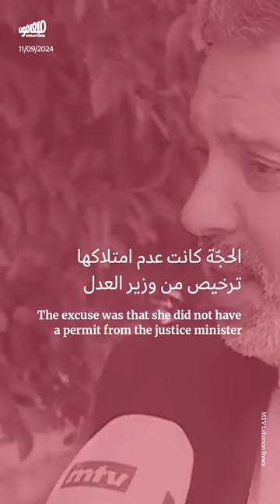التحقيق مع رياض_سلامة: 3 أسباب للريبة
ثلاثة مؤشّرات تدعو للخشية من جديّة التحقيق مع رياض_سلامة.